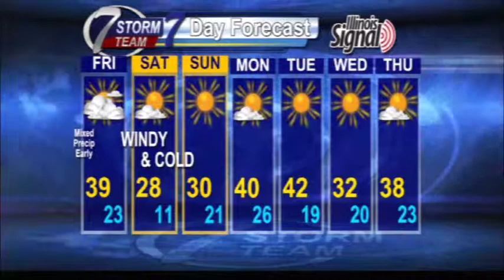KHQA Morning Meteorologist Ryan Delk 11/22 Forecast